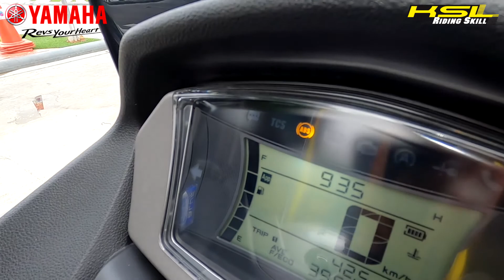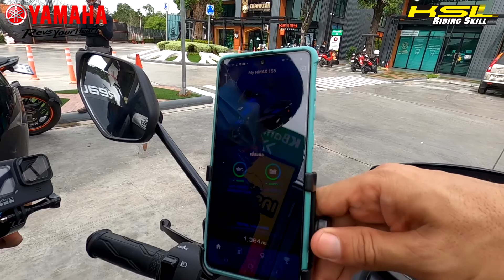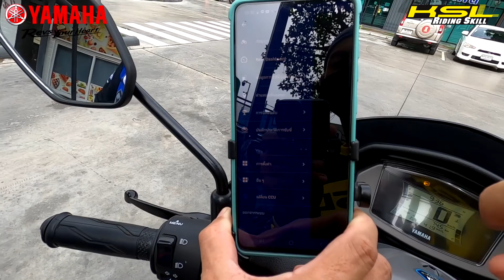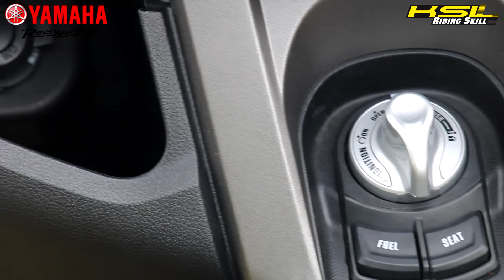ลองขี่ทางไกล Yamaha NMAX Connected (2139) ไทย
ความรู้สึกหลังขับขี่ Yamaha NMAX Connected ที่เป็นพื้นฐานเดียวกับ All New NMAX ที่เปิดตัวไปก่อนหน้า ซึ่งทาง KSL Riding Skill ก็ยังไม่ได้มีโอกาสทดลองขับขี่ทางไกลในรูปแบบทริปเทสอย่างนี้ จึงขอรวบเอาเป็นการเอ่ยถึงในครั้งเดียว ต่างกันเล็กน้อยตรงที่ ในรุ่น Connected มีโช้คหลังที่ปรับได้ 2 ระดับ กับมีระบบเชื่อมต่อ Y-Connect เพิ่มขึ้นมา ที่แน่ๆ สีสันเล่นกันคนละโทนเลย เชิญรับชมครับ